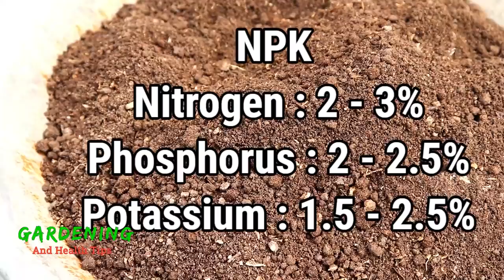ভার্মিকম্পোস্ট কি ? টবের গাছের এর ব্যবহার এবং উপকারিতা || What is Vermicompost and how to Use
কেঁচো সার বা ভার্মি কম্পোস্ট জৈব সার সমন্ধে সম্পূর্ণ  তথ্য || Importance and benefits of Vermicompost || NPK Organic fertilizer (Compost)

Vermicompost nutrient content :
Nitrogen,Phosphorus,Potassium,Organic,carbon,Calcium,Magnesium,Sodium,Zinc,Copper,Iron,Manganese etc.

ফ্রিতে সারা বছর গাছের জন্য বাড়িতে জৈব তরল সার তৈরী করুন ||Organic Fertilizer for plants free of cost